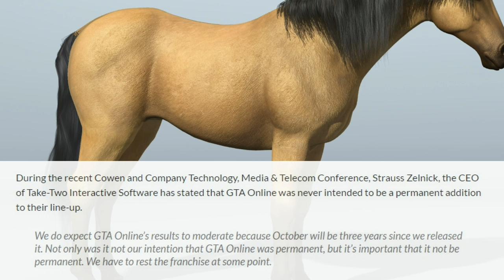Grand Theft Auto 6 & Red Dead Redemption 2 / E3 2016 ! Christodu69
100 j'aimes = 1 vidéo en forme :D

Merci :) !